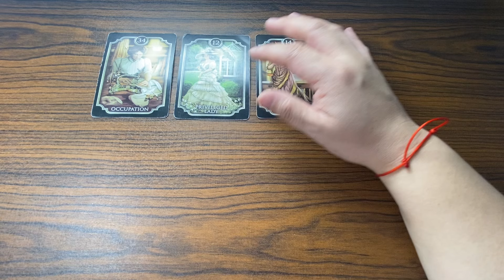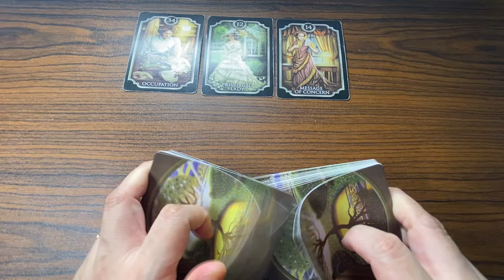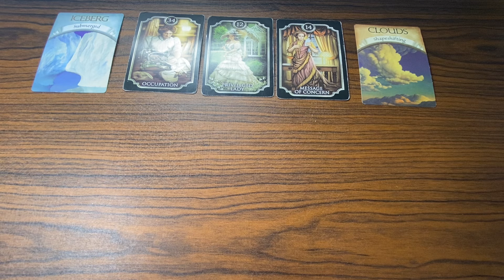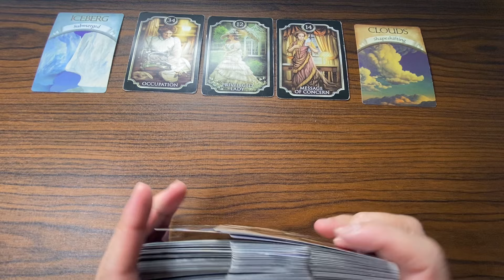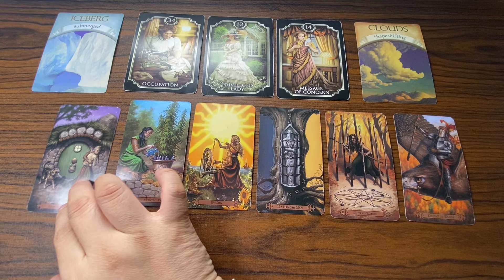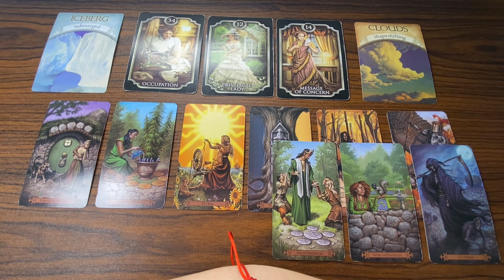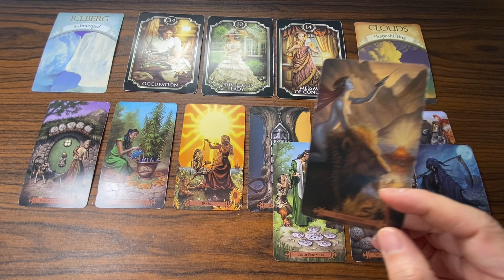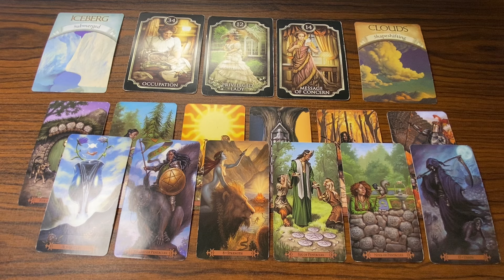APRIL 21-22, 2024 FIRE Signs (♌ Leo ♈ Aries Sagittarius ♐) Daily KAPALARAN888 Tagalog Tarot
Hello everyone!

Aries : March 21 – April 19
Taurus : April 20 – May 20
Gemini : May 21 – June 20
Cancer : June 21 – July 22
Leo : July 22 – August 22
Virgo : August 23 – September 22
Libra : September 23 – October 22
Scorpio : October 23 – November 21
Sagittarius : November 22 – December 21
Capricorn : December 22 – January 19
Aquarius : January 20 – February 18
Aquarius : February 19 – March 20